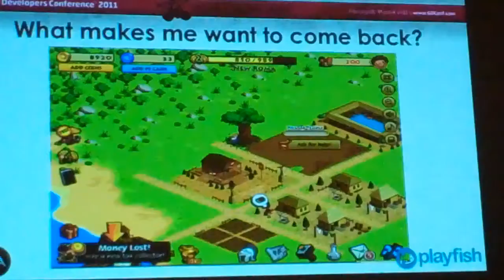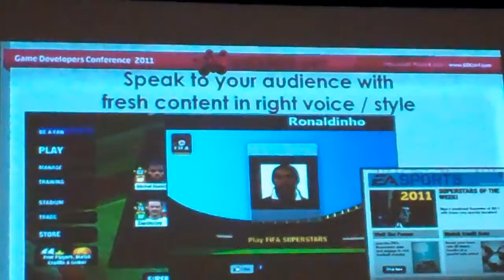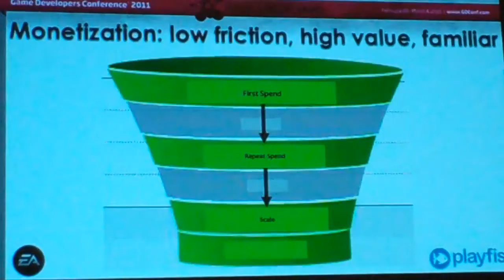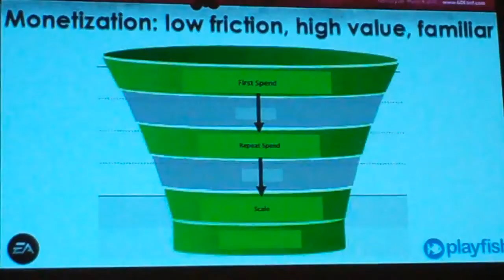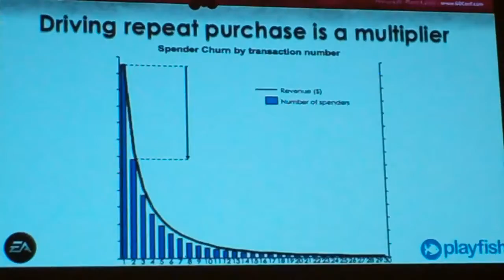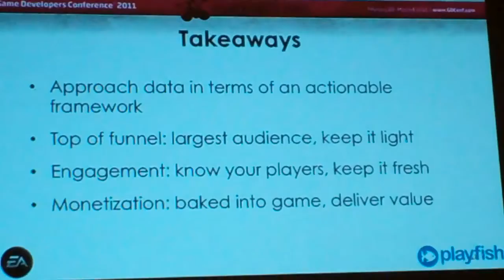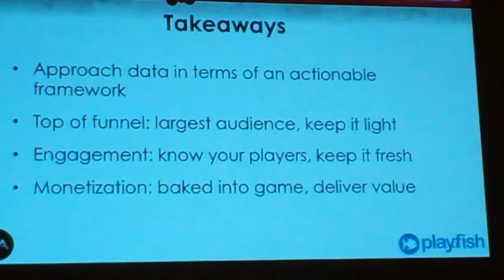GDC 2011 Turning Data Into Better Social Games - David Stern (Playfish)